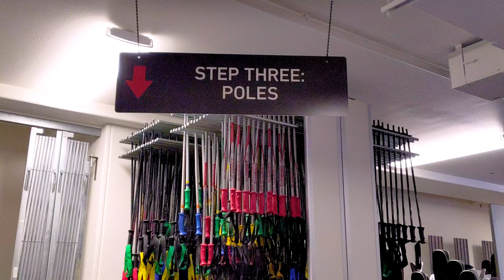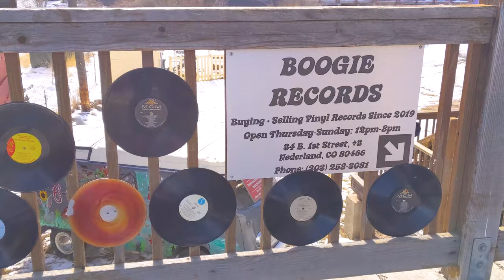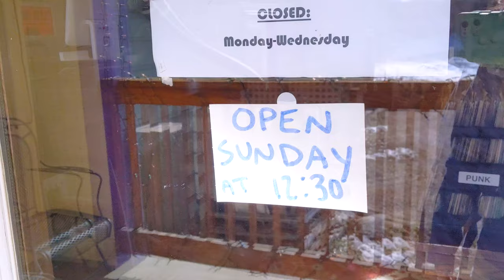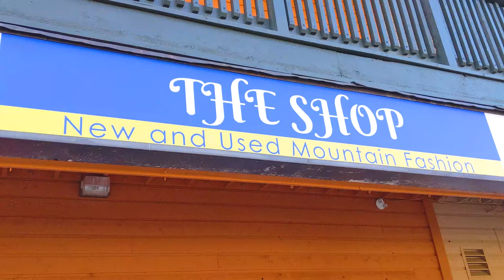First (Failed) Powder Day of the Season // SKI WITH ME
My first ski day didn't go so well, but luckily my friends took me on a spontaneous powder day the following week that more than made up for it!

MUSIC
Heartache by Jeff Kaale
Waltz in A minor, B. 150 by Frédéric Chopin, performed by Aya Higuchi
Honey My Love by DJ Quads

ABOUT
I’m QC, a NorCal average-sized bundle of mismatched interests spontaneously planning my way through solo adventures in my new Mile High home.